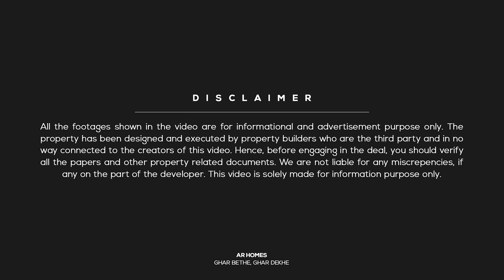Independent house under 20 lakhs | अब तक सबसे सस्ता मकान मात्र ₹17.50 लाख में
Independent house for sale under 20 lakhs at Kalwar Road Jaipur

Property Details:
👉Independent House
👉Overview: 1 Rooms | 1 Kitchen | 1 Bathrooms
👉Stairs: Outside
👉Status: Ready To Move
👉Asking Price: ₹17.50 Lakhs